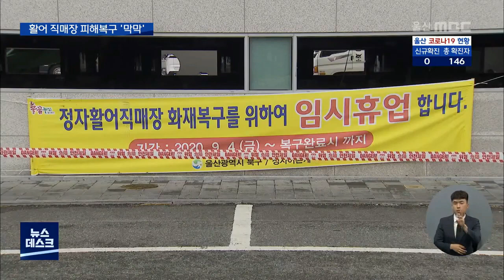화재가 삼킨 활어 직매장.."손녀 용돈도 못 줘"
지난 3일 북구의 정자활어직매장에서 불이 나
매장이 모두 불에 탔습니다.

코로나19를 힘겹게 버텨왔던 상인들은
기대했던 추석 대목이 사라지면서
생계마저 위협받고 있습니다.